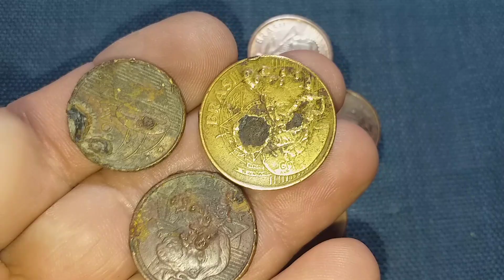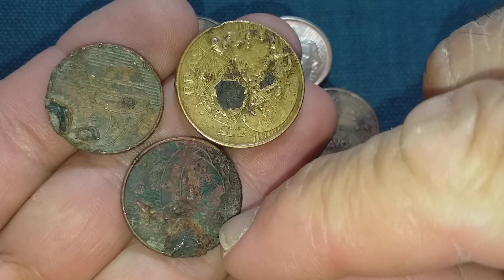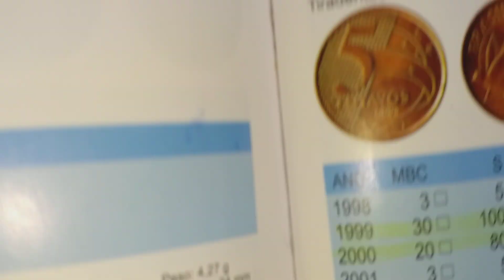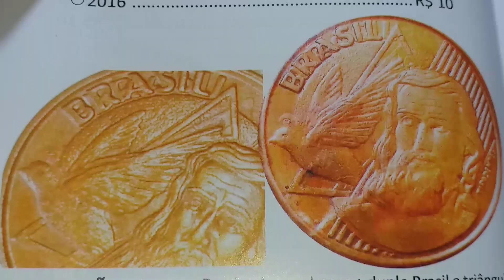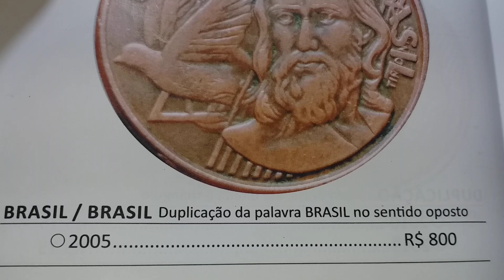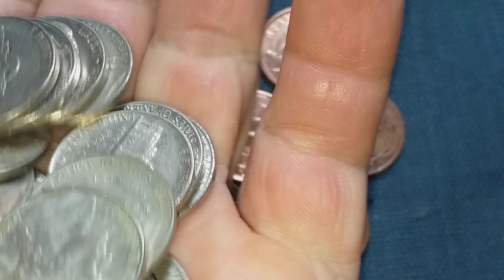ESSAS QUEM TEM SE DEU BEM ! VEJA A NOVA TABELA DE PREÇOS.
VÁRIAS MOEDAS VALIOSAS DE 5 CENTAVOS: MOEDA RARA DE BAIXA CUNHAGEM E MOEDAS COM DEFEITOS RAROS PROCURADA POR COLECIONADORES.
VAMOS TODOS JUNTOS CHEGAR NA MARCA DE 140 MIL INSCRITOS É PARTICIPAR DA BRINCADEIRA DOS BRINDES, INCREVAM-SE E PARTICIPEM.